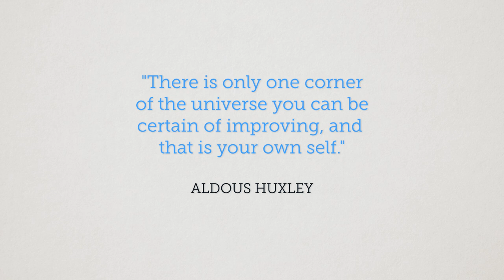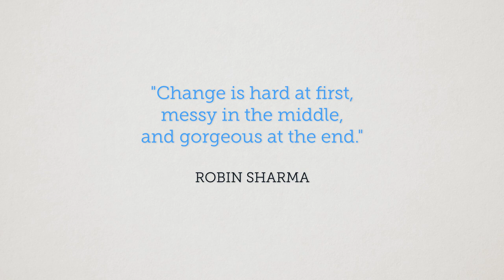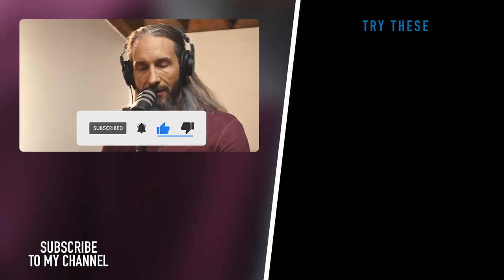Guaranteed Income for LIFE?!? Here's the Catch... / Garrett Gunderson